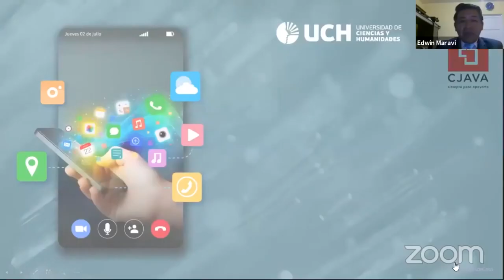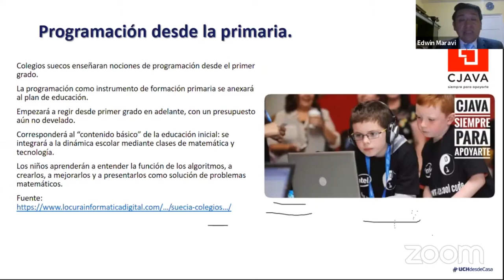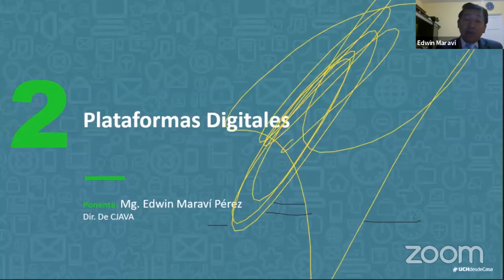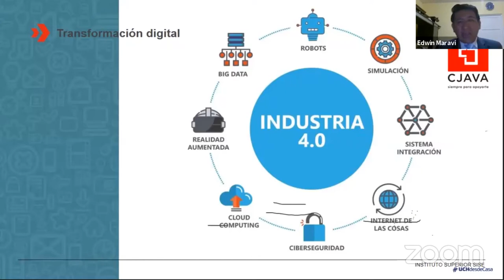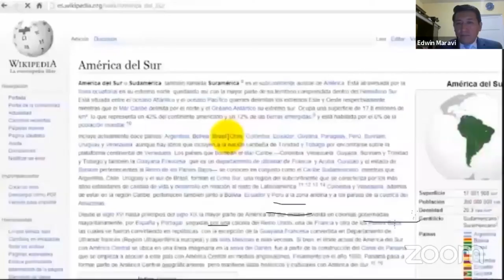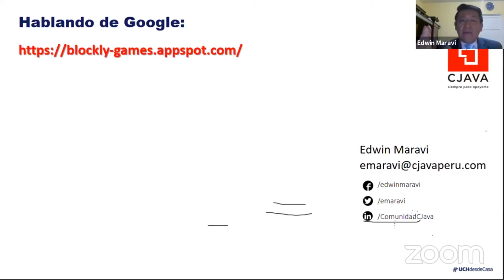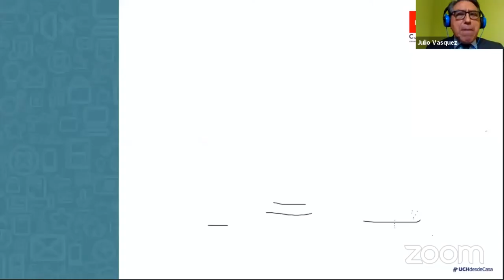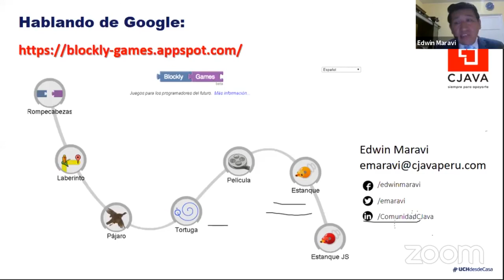Webinar: El mundo de las aplicaciones móviles y las plataformas digitales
La Facultad de Ciencias e Ingeniería de la UCH presenta el webinar: "El mundo de las aplicaciones móviles y las plataformas digitales" a cargo del Mg. Edwin Maraví Pérez, director de CJAVA.